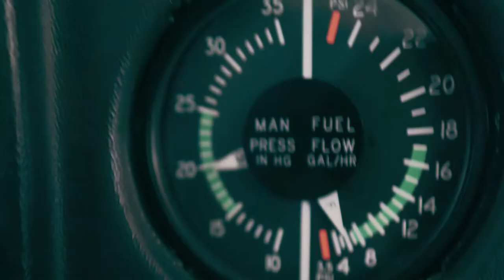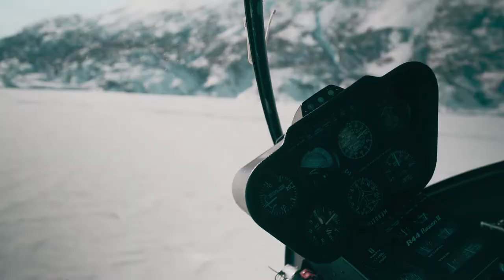Alaska: The Last Frontier | Cinematic Film A7III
Gear Used:
Sony A7III
Tamaron 16-28
Zeiss 55mm

Alaska Wilderness really leaves you breathless... The adventure is one for the ages through the glaciers and many mountains to climb you really get to explore nature and landscape that is untouched.